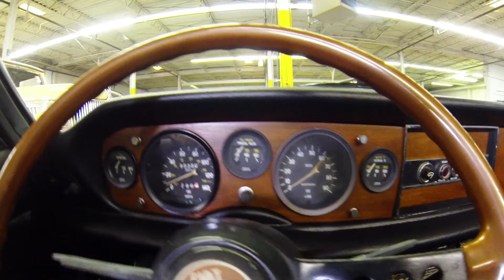1972 Fiat Spyder 2+2 Sport 124 (SOLD)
• Beautiful Restoration
• Gorgeous Pininfarina Body
• Handsome, Fresh Interior
• 1600cc 4 Cylinder DOHC Engine
• 5-Speed Manual Transmission
• 4-Wheel Disc Brakes
• American Racing Wheels
• Low, Actual Miles

MotoeXotica Classic Cars is pleased to offer yet another rarely seen, fun 1972 Fiat Spyder 2+2 Sport 124 Convertible. This 1972 Fiat has benefited from a beautiful restoration, is absolutely stunning and drives like a dream.

This handsome, little, Tangerine orange convertible has undergone an extensive restoration and looks incredible top and bottom! The body is exceptionally sound and solid. The paint is finished in a brilliant shade of orange with a black pinstripe down each side and shows exceptionally well. The paint is in excellent condition and shows only very minor imperfections, such as rock chips. The black convertible top is in splendid condition and has a rear vinyl window. All of the chrome and bright work is in beautiful shape as well. Overall – this Fiat is in absolute spectacular condition and is sure to turn heads anywhere you may take it!!

The black interior is in beautiful condition. The seats are all in wonderful shape, showing no major signs of wear or tear anywhere to be seen. The door panels are in comparable condition. The black, lush carpet is in very good condition as well. The dashboard is finished in black and shows no signs of cracking or fading on the top of the dashboard. The dash also houses a set of original Veglia Borletti, black faced gauges as well as a Sanyo AM/FM/Cassette stereo. It should be noted that the windshield wipers are currently inoperable. Overall, the interior is just as nice as the exterior.

Under the hood, the little 1600cc 4 cylinder, dual overhead camshaft engine is unmolested and sits inside a highly detailed engine compartment. The car starts right up with no hesitation and goes down the road with no problems. With its manual 5-speed transmission, this little roadster seriously fun to drive. It is a wonderful driver and is ready to go just about anywhere your heart desires! This car is equipped with 4-wheel disc power brakes. It sits upon a set of 13” American Racing Wheels wrapped snug in 155/80R13 tires that look great.

Included with the purchase of this Fiat is some original Fiat literature and the “U.S. Version Supplement to the Instruction Book.”

This is a fantastic little Spyder Sport 124 that has tons of life left in it and looks phenomenal! The VIN is 124BS10051366 and the mileage currently shows 85,350, which are believed to be actual but is sold on an exempt title due to age. It is being sold on a clean and clear Oklahoma title. GET OUT AND DRIVE!!!